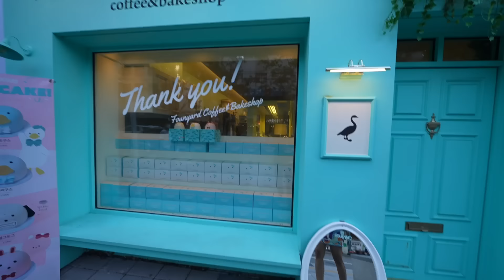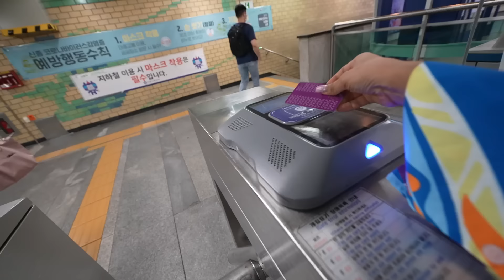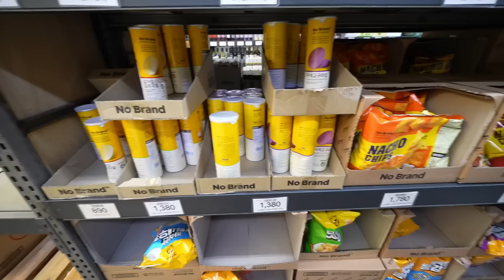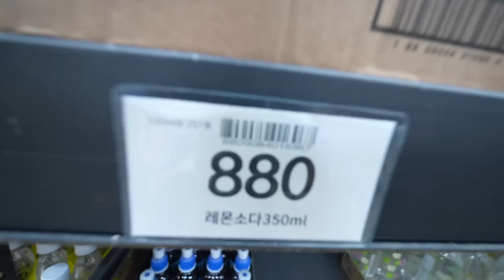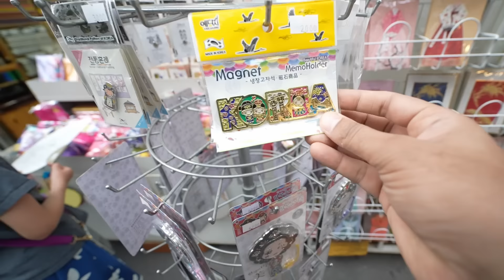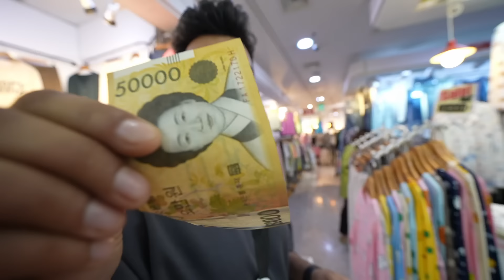24 HOURS in SEOUL KOREA🇰🇷 || Shopping, Cafes & Underground Markets